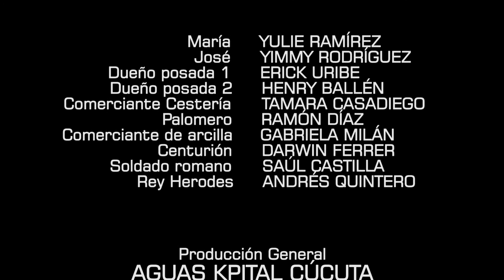DÍA 6 PESEBRE VIRTUAL AGUAS KPITAL CÚCUTA - EL EMPADRONAMIENTO